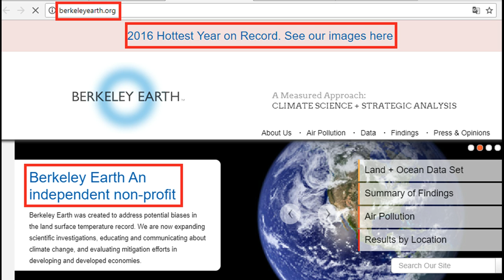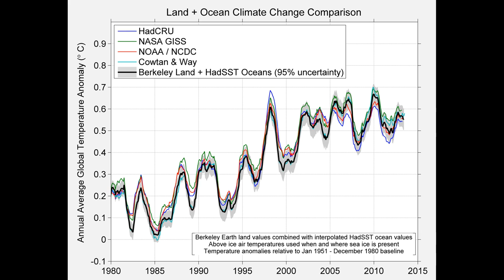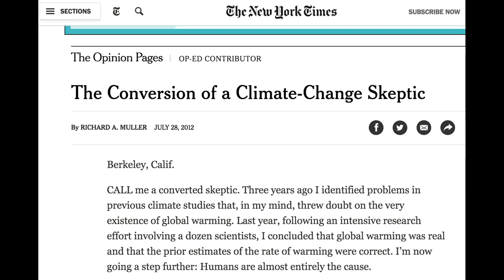O melhor argumento contra o negacionismo climático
Agradecimentos aos meus apoiadores: Cobra Desenvolvimentos, Maria Conceição Olivaes Topanotti, Samuel Correa Bueno, Ricardo Machado Facioli, Saulo Mansur, Adriano Ribeiro, Rogerio Tomazela, Pedro Ribeiro, Marco Aurélio Roncatti, João Paulo, Marconi Canuto Brasil, Thiago De Araujo, Rafaela Pereira, Ederson Picco e Ari Tank Brito.